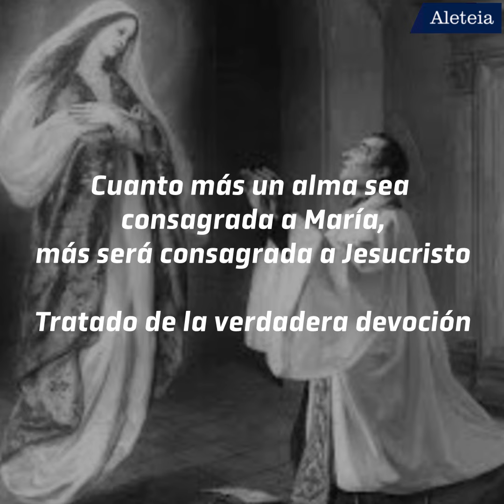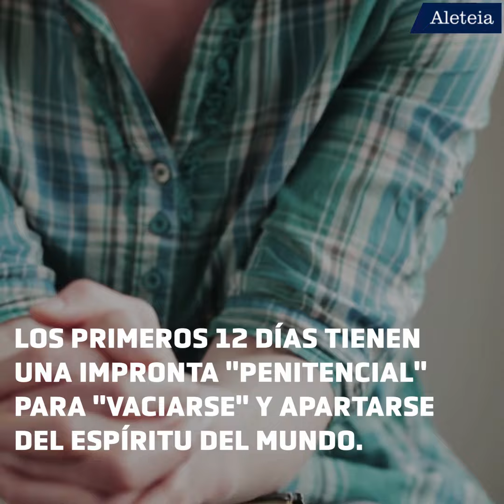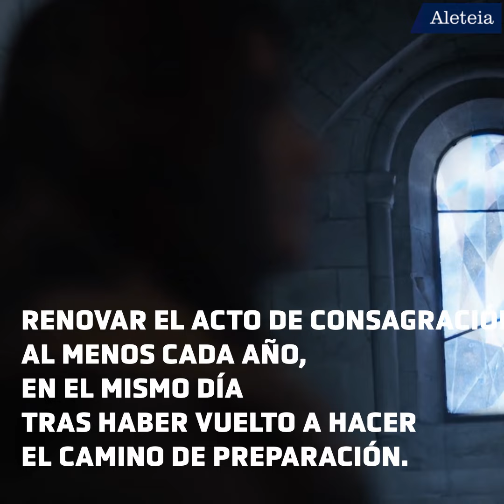Los 33 días que cambiaron la vida de Juan Pablo II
Esta devoción cambió para siempre la vida del papa polaco, ¡descúbrela!